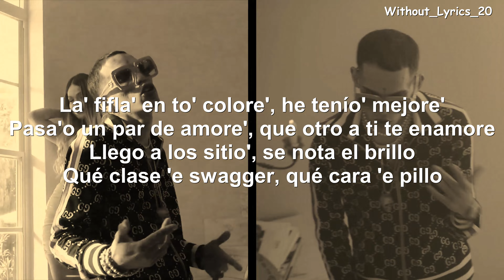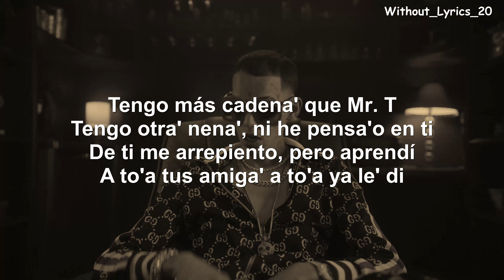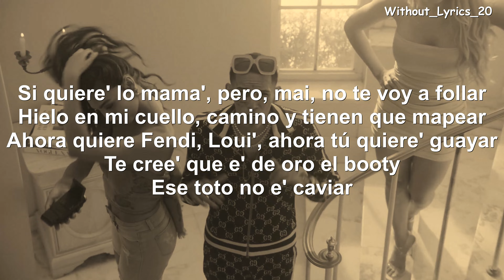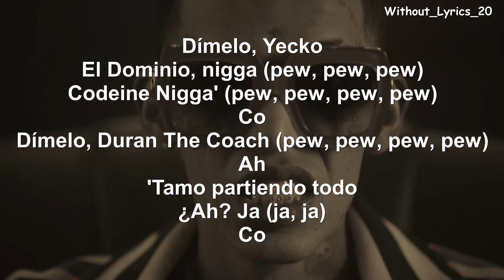Gucci En Mis Pies (Reverb+Letra)-Ele A El Dominio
Gucci En Mis Pies-Ele A El Dominio (Reverb+Letra)

Canción: Gucci En Mis Pies
Artista: Ele A El Dominio
Álbum: Gucci En Mis Pies